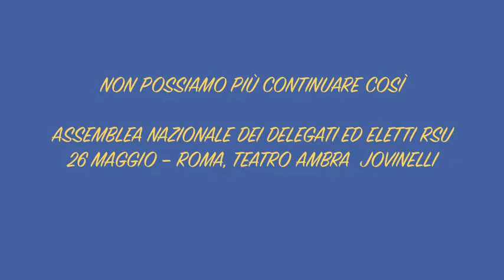Non possiamo continuare così - Assemblea RSU - Cristiano Fiorentini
Assemblea nazionale dei delegati ed eletti RSU
Introduzione di Cristiano Fiorentini
26 Maggio -- ROMA al teatro AMBRA JOVINELLI